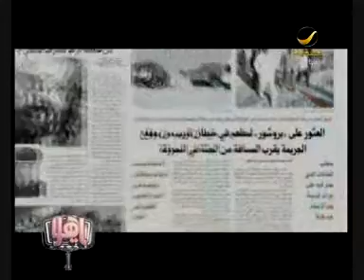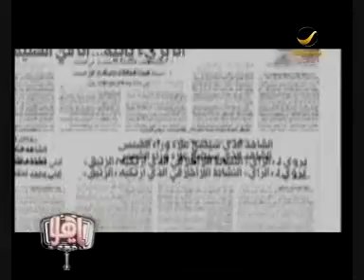(وحش خيطان) رعب يواجه المجتمع الكويتي 1/2